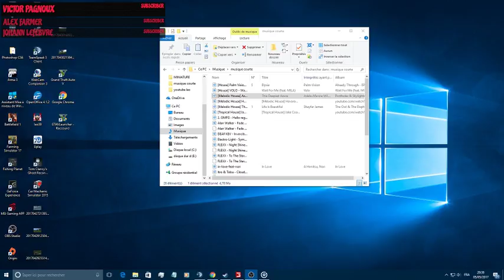[LIVE] TY BREIZH FARM /TRAVAUX AGRICOLE FORESTIER ELEVAGE/FARMING SIMULATOR 2017 /MULTIJOUEUR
Description

Tu a aimé mon contenu  ? Pense a mettre un like !

-Mon Skype: mbf39500

Divers
-mon teamspeack : 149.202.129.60:51969 mot de passe paille